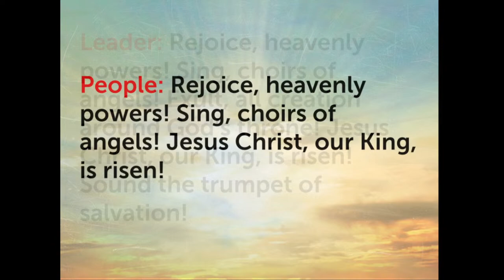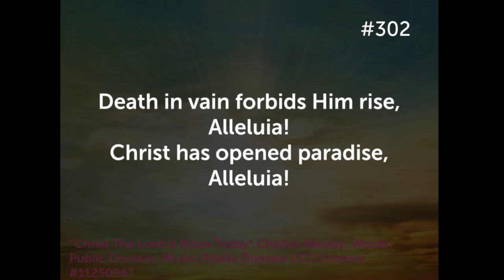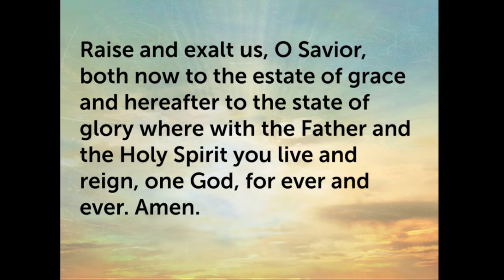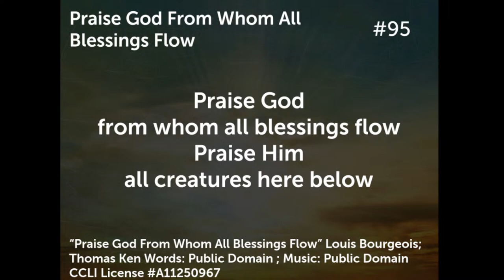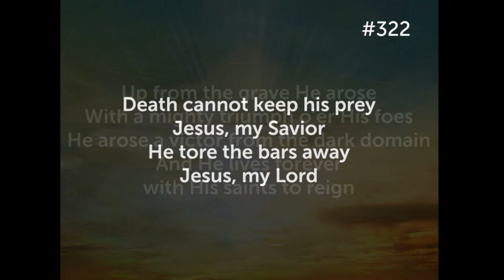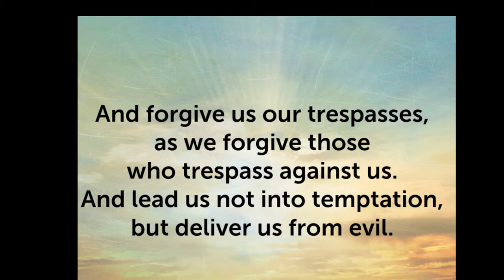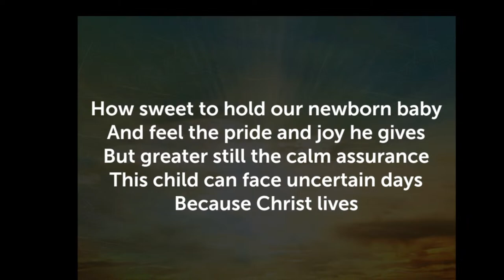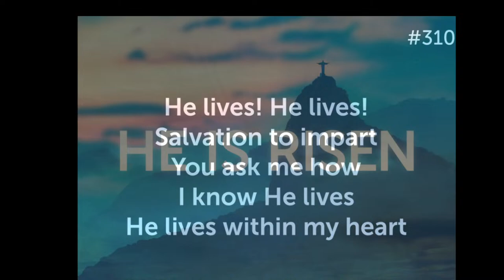Worship March 31, 2024 @ 10:30 a.m.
If you would like to make a financial contribution, here is the link to our online giving portal. Thank you!

Say hello in the live chat!
CCLI Copyright License A11250967 CCLI Streaming License